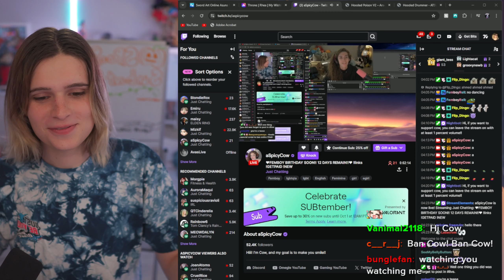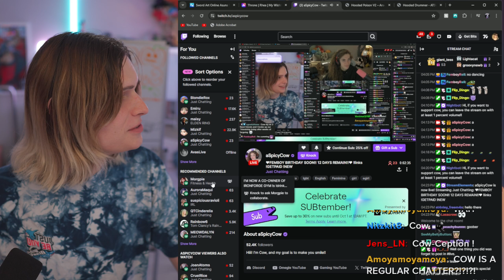Peachy watching Cow watching Peachy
This is a clip from Peachy's 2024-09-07 Twitch stream entitled Just Chatting today!! Outfit? Cosplay??